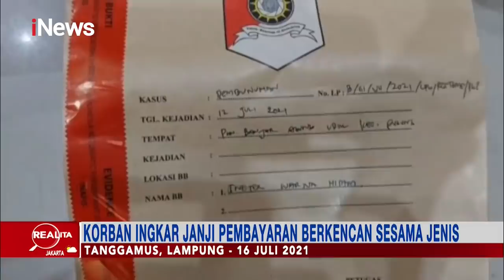Realita 15 Desember 2021 Segmen 1